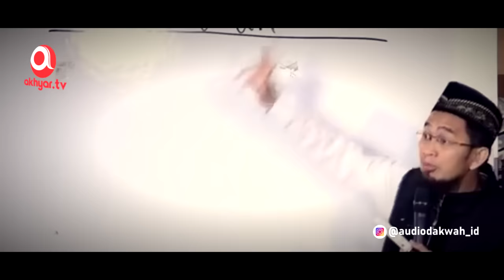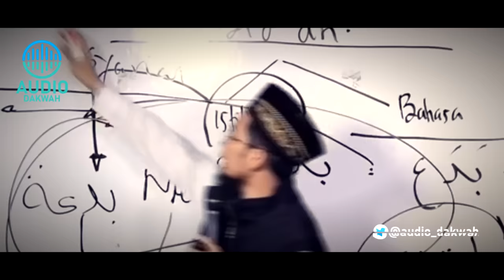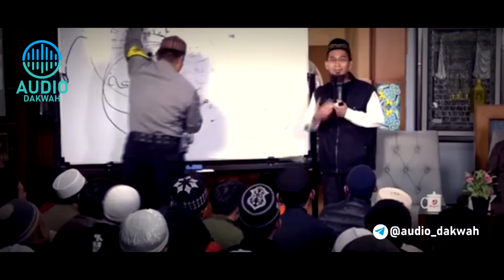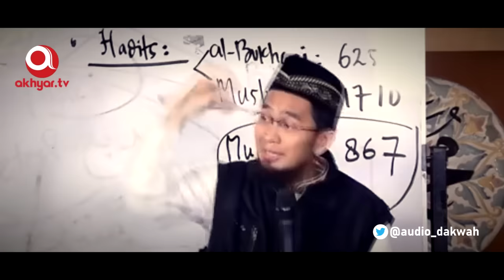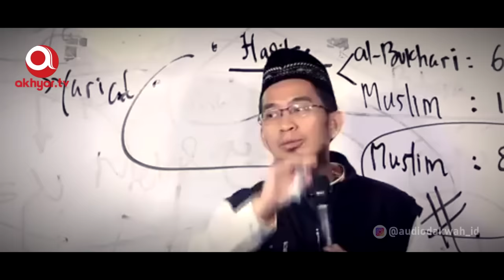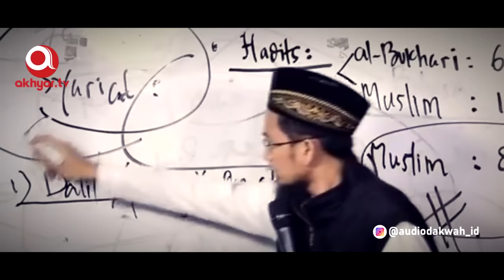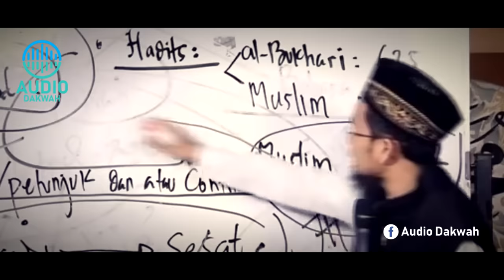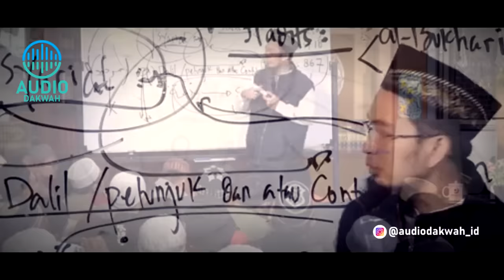Inilah Arti Bid'ah yang Benar Menurut Istilah Agama - Ustadz Adi Hidayat LC MA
Bid'ah merupakan sesuatu yang diada-adakan dalam urusan agama.

Banyak orang berdebat tentang masalah ini, namun tanpa didasari dari dengan argumentasi yang jelas.

Simak Inilah Arti Bid'ah yang Benar Menurut Istilah Agama - Ustadz Adi Hidayat LC MA